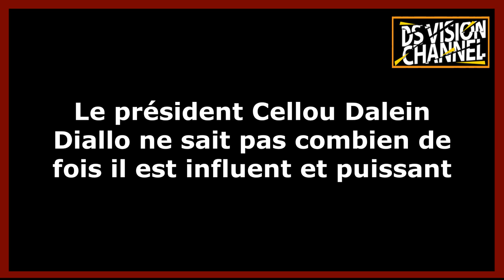🇬🇳 LE PRÉSIDENT CDD NE SAIT PAS COMBIEN DE FOIS IL EST INFLUENT ET PUISSANT